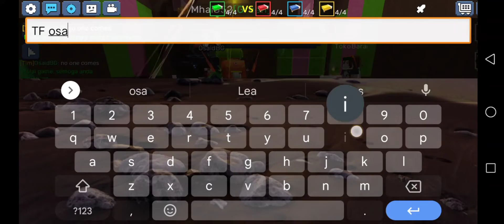New Bedwars Free Event "Battle Frenzy" & My Gameplay [ Garena Blockman GO : Bedwars ]